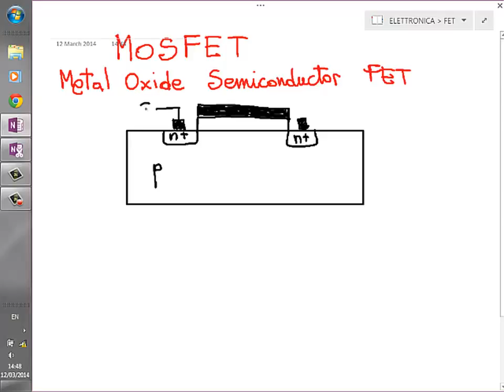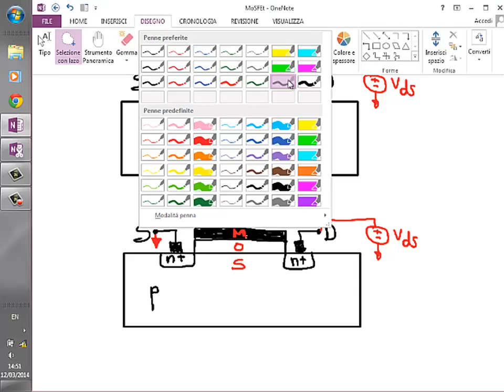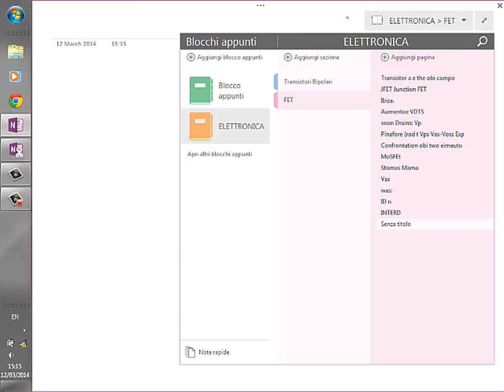Elettronica 2014 - Lezione 17 - Principio di funzionamento del MOSFET